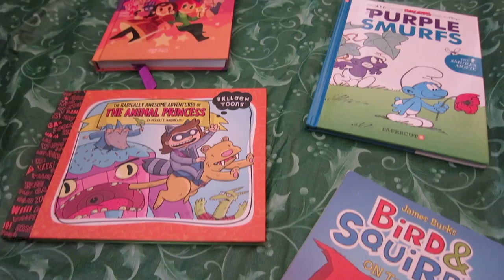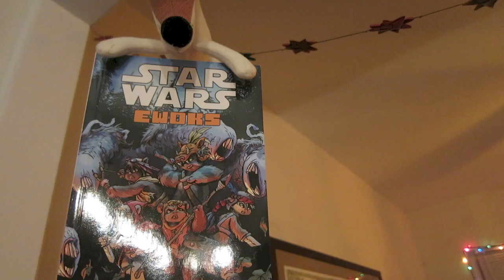Comics for the Holidays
I thought it would be fun to make a seasonal commercial for graphic novels, the perfect gift for the holidays! Inspired by the Kraft cheese commercials that used to play between holiday specials when I was growing up. Why not pick up a comic book for someone you love?